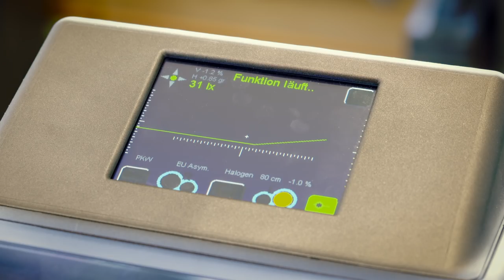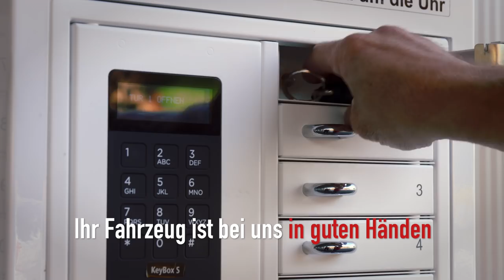Carrosserie Spiez, Ihre Referenz mit Herzblut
Ein Einblick in die Carrosserie Spiez AG.

Firmenanschrift
Carrosserie Spiez AG
Industriestr. 24
3700 Spiez-Lattigen